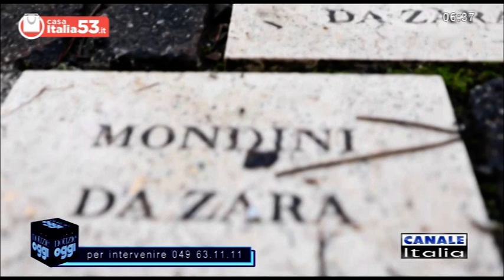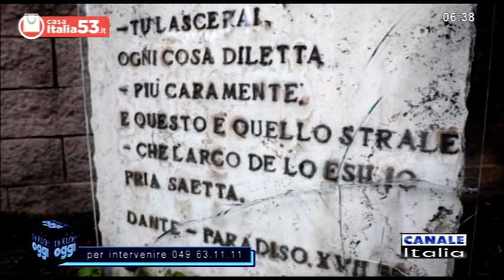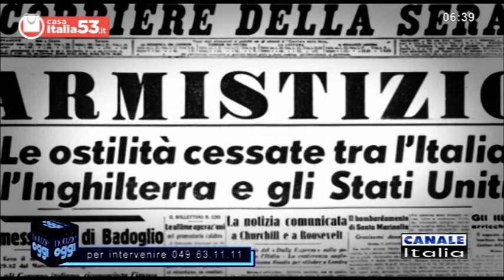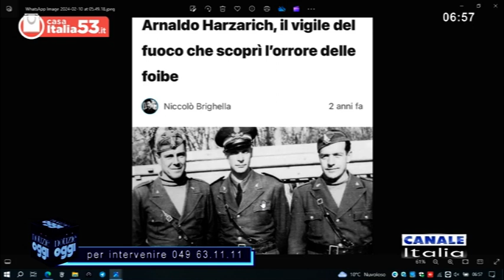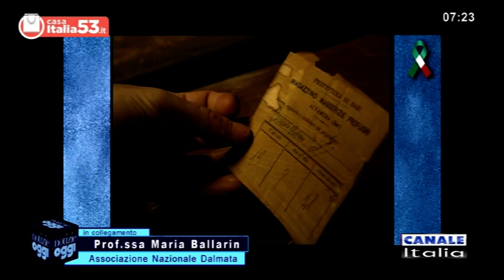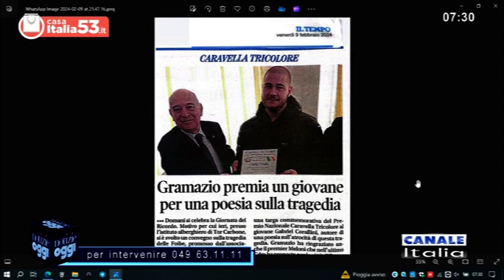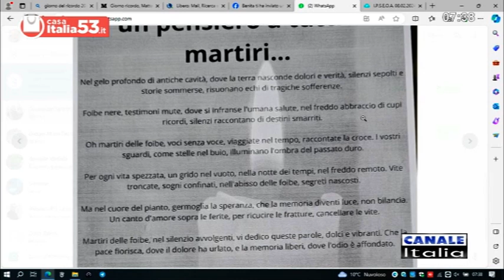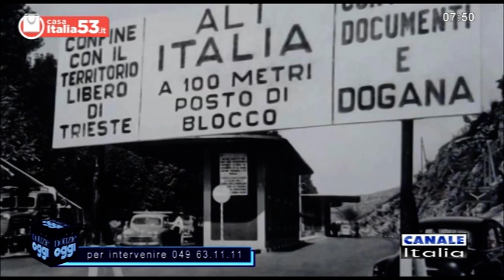Foibe, Il Giorno del Ricordo 10 febbraio 2024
Ventennale della legge 30 marzo 2024 n. 92
Grazie a Canale Italia per lo spazio offerto in questo Giorno del Ricordo 2024.
Ospiti della trasmissione condotta dai Giornalisti Massimo Martire e Giuseppe Spinelli, con ospiti la Prof.ssa Maria Ballarin Storica e Scrittrice, la Prof.ssa Rossella Donorascenzi dell'associazione "La Vecchia Colle Oppio" (Roma) e Claudio Smareglia (Esule)